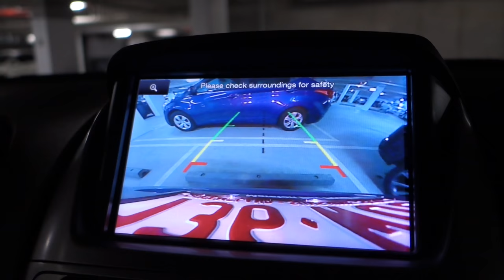Mennyibe Került az Autó ?